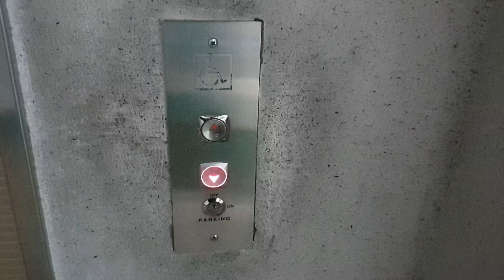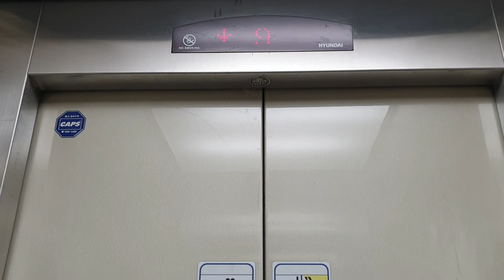제주 진호뉴캐슬 아파트&오피스텔 현대엘리베이터 탑사기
이곳은 롯데시티호텔에서 공항 방면으로 가는 대로변에 있는 건물입니다.
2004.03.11 STVF-2에 90m/min이며, 아파트 구간이랑 오피스텔 구간에 각각 1대짜리씩 있고 전부 B1~15층 운행용에 알림음은 특이하게 "진호 뉴캐슬에 오신 것을 환영합니다. 몇층입니다."라고 나옵니다.
저 아이보리색 하이그로시스틸 내장재+대각선문틀 적용 사양(외부문짝 색상은 연한 갈색입니다.) 특성상 하이그로시 커버가 벗겨져서 갈라지거나 시커멓게 때타기 쉽고 외부문짝 닫힐때도 쾅소리가 나기 쉬운데 이곳 엘리베이터는 의외로 문 닫힐때 쾅소리가 거의 안났고 전반적인 내외부 상태도 좋았습니다.
그리고 이 엘리베이터는 설치 초기 내외부운전반 40타입 버튼이 닳아버리기 쉬운 저가형 재질이었는데{2002~2009년식까지의 초기형 40타입,41타입 버튼 특성상 내구성 문제가 심각하며, 몇년전 창원 진해 용원에 있는 어느 대형 상가빌딩 2006년 후반식(2007년형) 초기형 LXVF1 탑사 도중 닫힘버튼 누를때 손가락 감전되는줄 알았습니다.. 버스로 치자면 2008~2009년식 대우 팬더차량이라 봐도 무방하며, 예전에 분홍색 시트 로얄시티에서 뒷바퀴 휠하우스쪽에 구멍이 나버리는 바람에 그쪽 시트에 앉아서 탑승하던 어떤 덩치 큰 여자분의 발목이 끼어버리는 사고가 발생한 이후로 모든 사각로얄,팬더 차량(고상차량 기준 2010년식 크롬시티,크롬미디 등 둥근벨 이전 구형벨 차량 한해서입니다.)의 휠하우스 부분 땜질하라는 지시가 있었습니다.} 외부운전반 올라감버튼이랑 내부 일반운전반 대부분의 층버튼을 2009년 이후의 금속재질 버튼(STVF-7,LXVF-7,SSVF7 출시 이후로 나온 개선형 버전입니다.)으로 교체된 것입니다.
2000년대 중반 이전에 지어진 소규모 주거건물이라 당연히 로비폰이 없는 개방형이며, B1층은 지하주차장, 1층은 지상주차장/출입구/상가/관리실, 2층은 야외정원, 3~15층은 오피스텔/아파트 세대구간입니다.